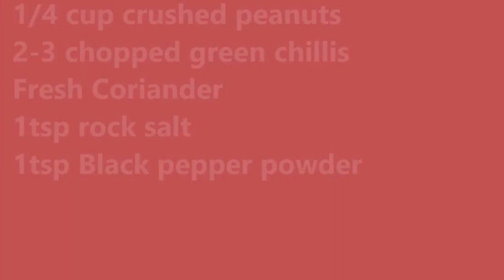6 आसान व्रत रेसिपी | Vrat के लिये Sabudana Recipes | Vrat ka Khana | Food Connection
Copper Measuring Spoons with Wooden Handle
Ring Light
Grey Backdrop
SDHC Card 32gb
Laptop for editing
Mic for voiceover
Silicon Spoons and Spatula
Tripod for mobile

/shop/foodconnectionbymadhulikavatsal

About Me- Hi friends, this is Madhulika Vatsal and I am passionate about cooking and baking. I like to make authentic food as well as I like to innovate with them.